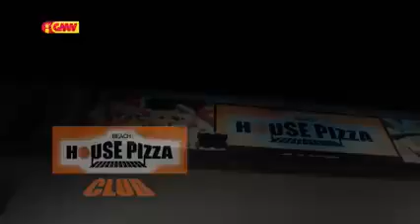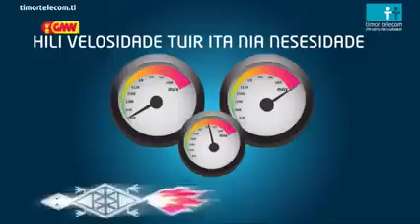13-11-2017 ||GMNTV LIVE STREAM|| GRANDE ENTREVISTA